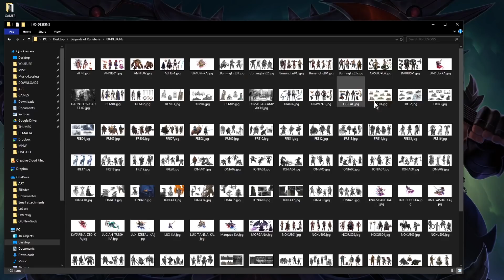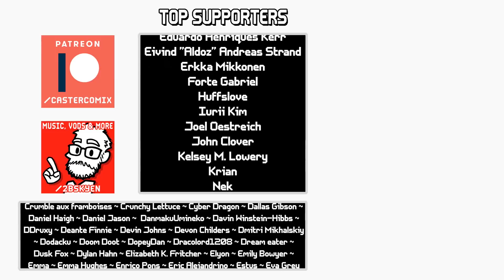NOXUS || Reviewing (almost) every card in Legends of Runeterra part 3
Want to watch the full review, all 8 hours, all in one video? Here you go

I reviewed the artwork of (almost) every single Legends of Runeterra character card in a marathon 8 hour streaming session because, I don't know, I'm just like that as a person I guess.

I've broken them into somewhat more manageable episodes, and sorted them in a playlist, which should help.